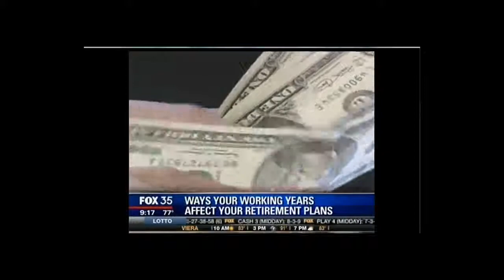Joe Bert (The Oracle of Orlando®) Discusses Your Working Years on Fox 35 Orlando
Visit the Company Website for Certified Financial Group, Inc, to review the following information

-Web Disclosures

-Privacy Statement